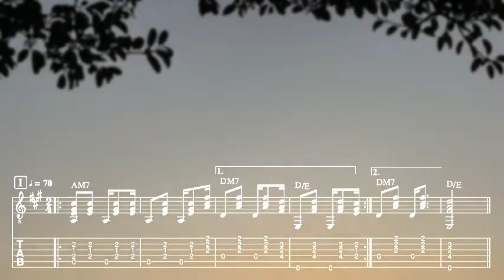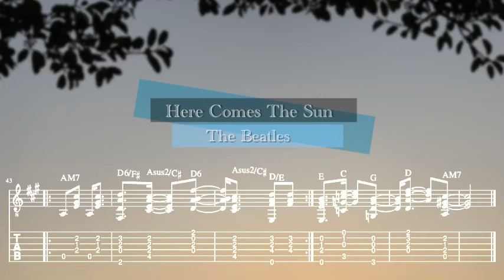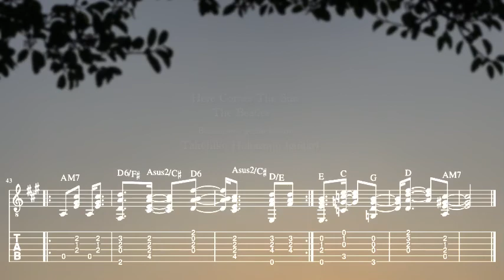Here Comes The Sun -bossanova guitar.arr-